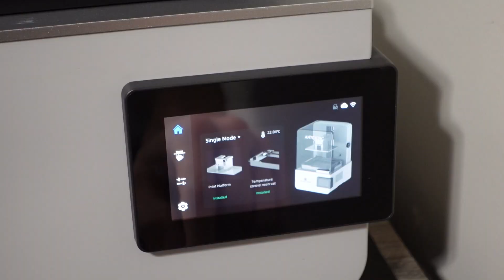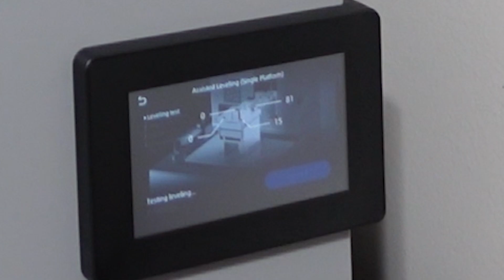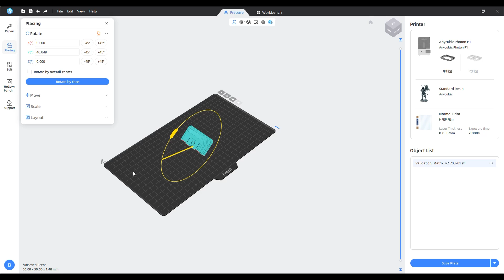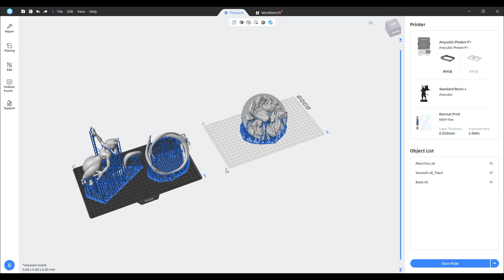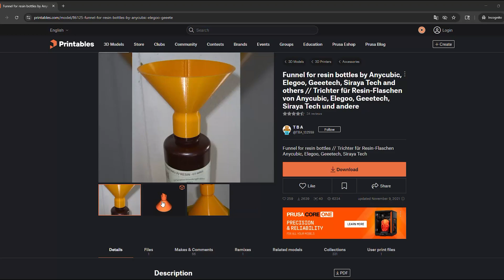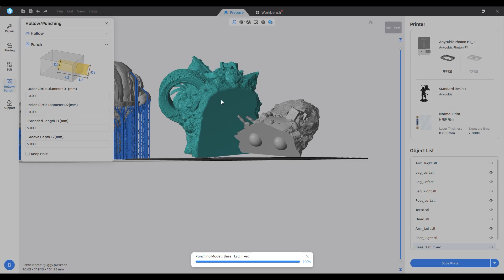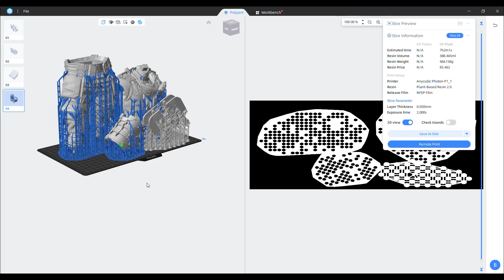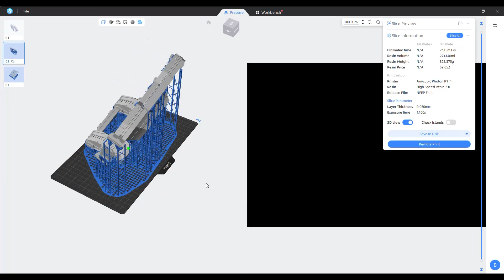I Wasn’t Expecting This… Anycubic Photon P1 I Unboxing & Review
In this video, I unbox the  @ANYCUBIC3D   resin 3D printer and put it through real-world testing. I walk through setup, print quality, ease of use, and my honest thoughts after printing miniatures and detailed parts. If you’re considering a resin printer, this is what you need to know.